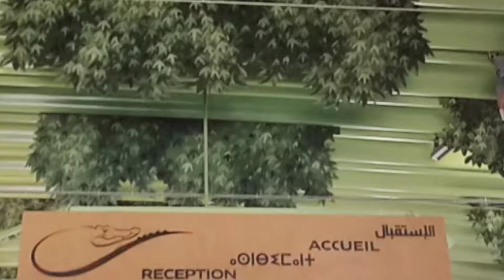الجزء الاول من زيارتنا لحديقة التماسيح في مدينة اكادير مناظر وطبيعة رائعة#crocoparc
Moi C'est Hiba, je suis là pour parpleins
    Activer la petite 🔔 pour être les premiers à voir mes nouvelles vidéos!